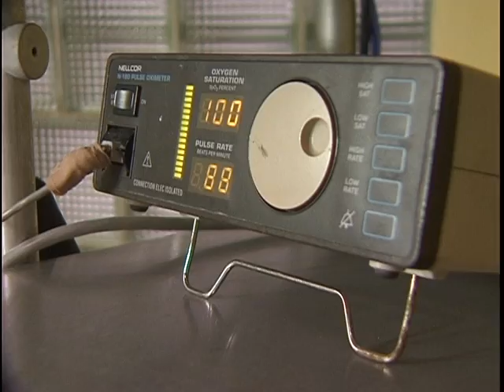Bakersfield to Nigeria part 3 of 3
Last year I was lucky enough to have the chance to travel to Nigeria, Africa for KGET TV 17 and shoot these storys. I went with Robin Mangarin and group of doctors and medical professionals from Bakersfield.